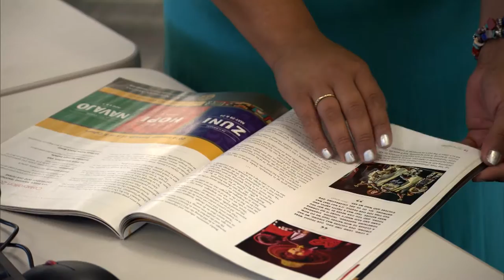Lorelei Chavez - American Graduate Champion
Lorilei Chavez is a 2016 American Graduate Champion for her work with Native American students at Bernalillo High School.